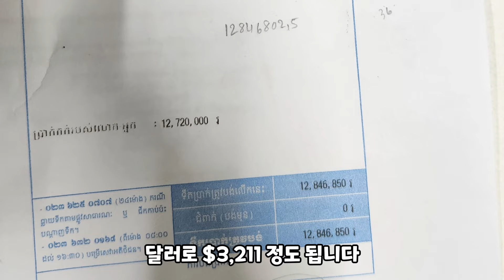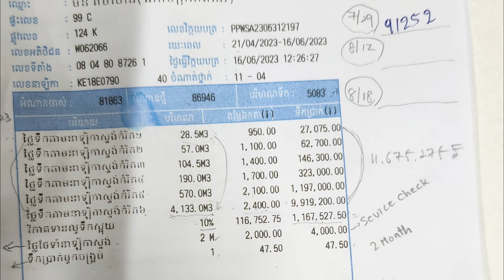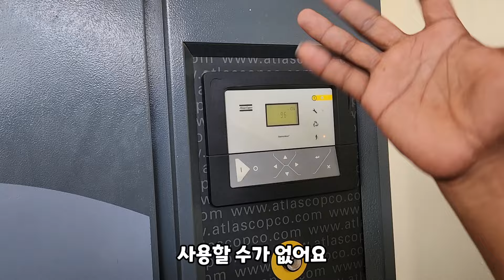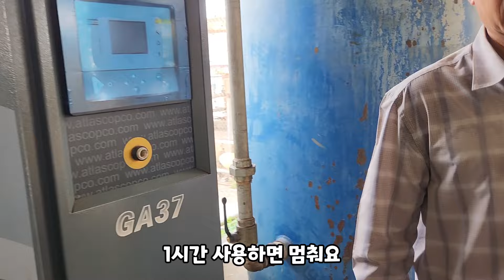캄보디아 봉제공장에 수도세가 엄청 나왔습니다. (2공장 뱀이 나무에 오르는 방법)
캄보디아 봉제공장에 수도세가 엄청 나왔습니다. 물이 새고 있더라구요.
2공장 뱀이 나무에 오르는 방법을 직원이 보내줬습니다. 저도 처음 봤습니다.